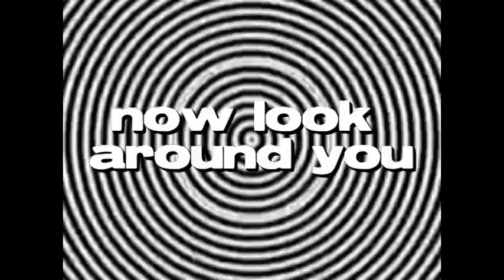ALICE PRACTICE WITH DRUGS ///// %%%////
WARNING! IF YOU ARE EPILEPTIC DO NOT WATCH THIS!!!

FIX THE CENTER OF THE VIDEO
AT THE END LOOK AROUND YOU

"scars, will heal, soon,
this drug in us, spins the earth, down.
better, it surely, i don't follow,
said,
i live low,
alice attack."

eyes: get stoned in 1 min
ears: Crystal Castles "Alice Practice" (Jò Rewired Slow Version)